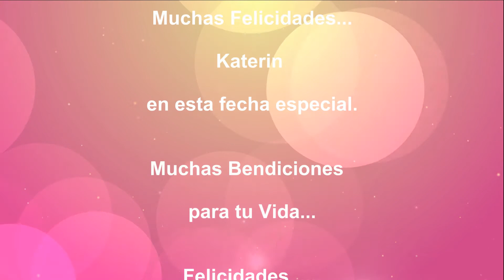No Crescas Mas.... Katerin Ovando.. mis quince....